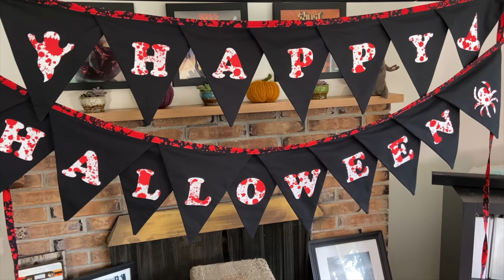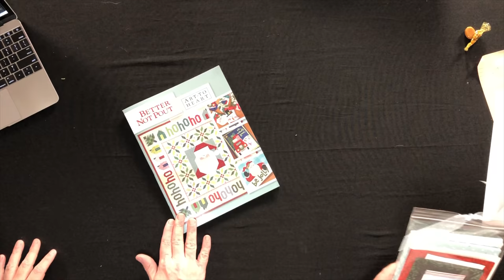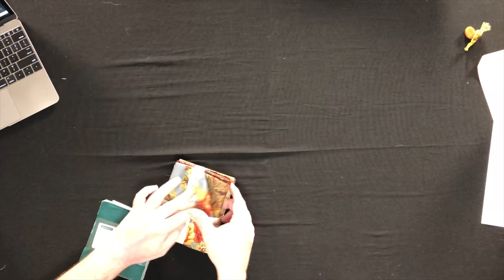Fiber Hustle - Knitting & Sewing Podcast (Fibercast) - Ep 28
A Knitting Podcast!
A Sewing Podcast!
A Crochet Podcast!
A Quilting Podcast!
Aaron & Chip deliver you both sides of our Fiber Hustle creativity!

You Made That?
Chip
• Shirt Lady Chip’s is wearing from Hotpatterns.com HP2006
• Everything else his own design
• But he did use the Accuquilt for letters

What are you making?
Chip
One Meter Challenge his own design